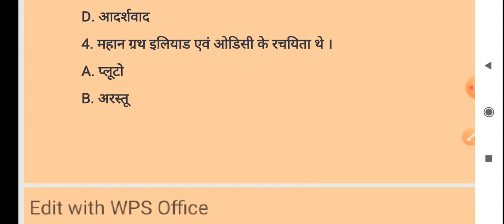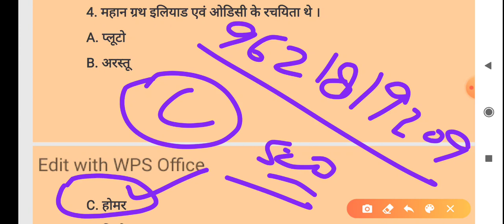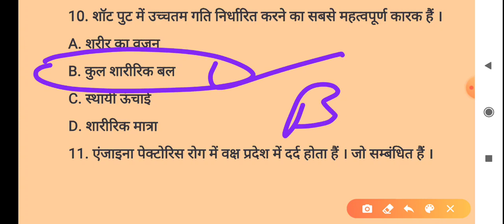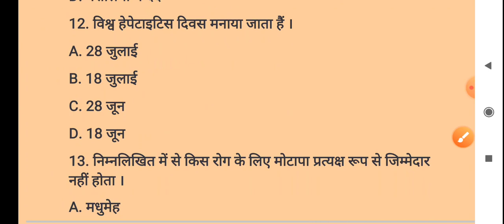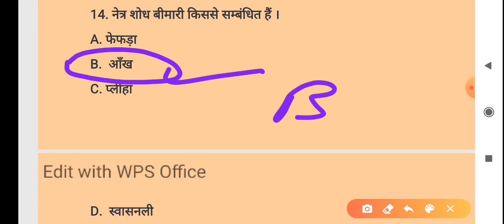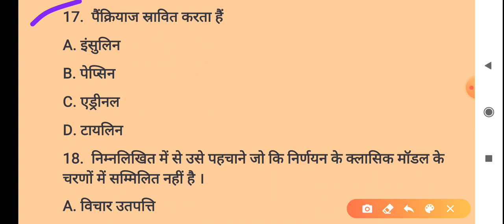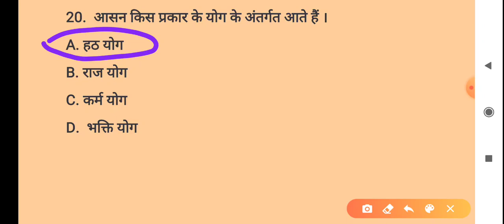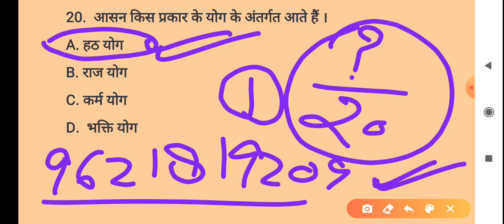Physical education (Part-249) for tgt and pgt by pankaj sir